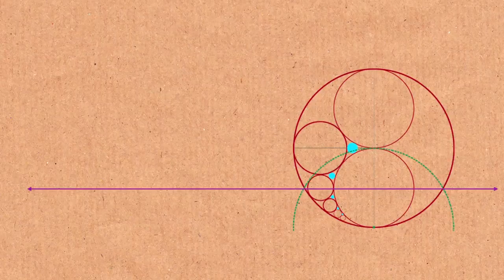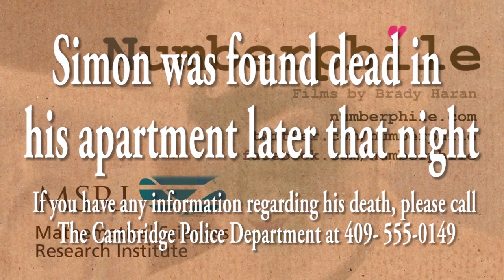More Fun With Circles - Numberphile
i hope no offense is taken.

thanks to simon pampena, brady haran, and everyone else at numberphile xd